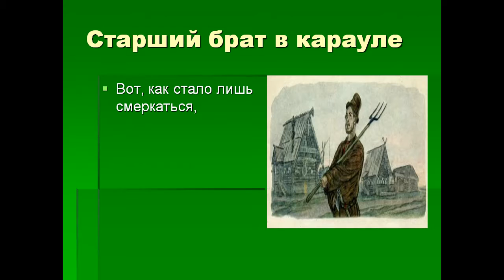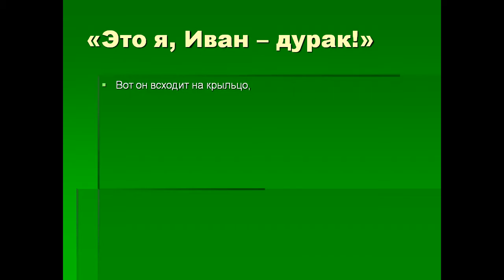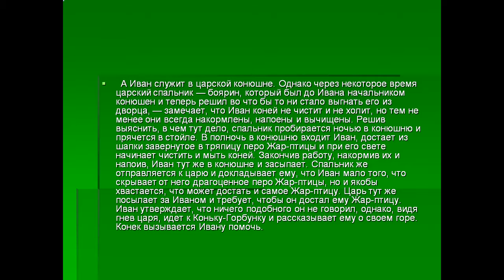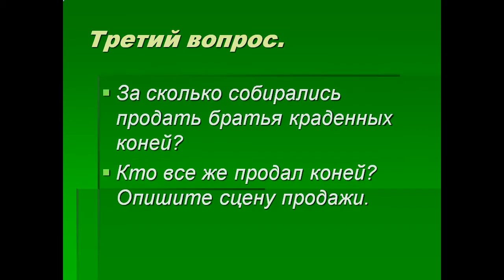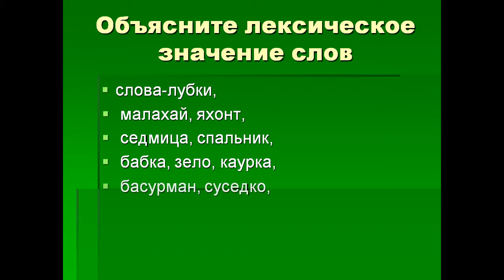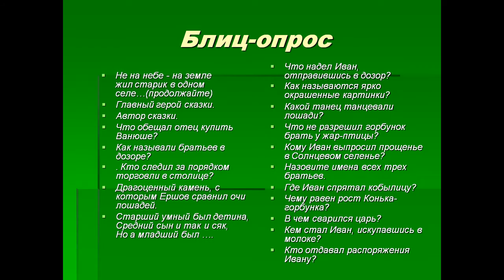Презентация Петр Ершов «Конёк Горбунок»